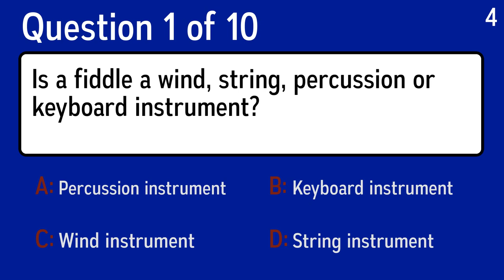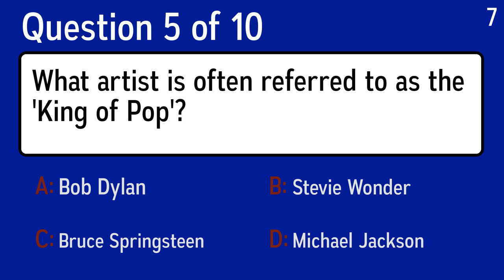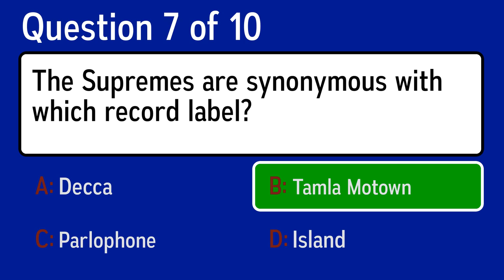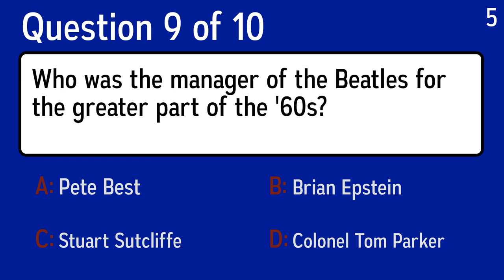Unbeatable Music Quiz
Question 1: Finish this line of The Who lyrics: "People try to put us down - Talkin' 'bout my ___________".
 Answer a: fascination
 Answer b: brothers
 Answer c: sensation
 Answer d: generation

Question 2: Is a fiddle a wind, string, percussion or keyboard instrument?
 Answer a: Percussion instrument
 Answer b: Keyboard instrument
 Answer c: Wind instrument
 Answer d: String instrument

Question 3: Finish this line of Tina Turner lyrics: "You're simply the best ___________".
 Answer a: beautiful and kind
 Answer b: the best I have ever met
 Answer c: better than all the rest
 Answer d: to good to be true

Question 4: What music genre is most often associated with Jay-Z?
 Answer a: Jazz
 Answer b: Rhythm and blues
 Answer c: Rap/hip hop
 Answer d: Reggae

Question 5: Although he couldn't play it himself, Clarence Leo Fender introduced the Telecaster, the first mass-produced solid-body electric version of what instrument?
 Answer a: Saxophone
 Answer b: Guitar
 Answer c: Piano
 Answer d: Violin

Question 6: The Supremes are synonymous with which record label?
 Answer a: Decca
 Answer b: Parlophone
 Answer c: Island
 Answer d: Tamla Motown

Question 7: What artist is often referred to as the 'King of Pop'?
 Answer a: Stevie Wonder
 Answer b: Bruce Springsteen
 Answer c: Bob Dylan
 Answer d: Michael Jackson

Question 8: Who was the manager of the Beatles for the greater part of the '60s?
 Answer a: Pete Best
 Answer b: Brian Epstein
 Answer c: Colonel Tom Parker
 Answer d: Stuart Sutcliffe

Question 9: Jarabe tapatio means "Guadalajara syrup," but it's also the name of what dance, which shares its name with an item of Hispanic apparel?
 Answer a: Argentine gaucho dance
 Answer b: Peruvian sombrero dance
 Answer c: Mexican hat dance
 Answer d: Cuban poncho dance

Question 10: Joseph Haydn's Symphony No. 103 in E flat major is called the Drumroll Symphony because it begins with what instrument?
 Answer a: Oboe
 Answer b: Harpsichord
 Answer c: Viola
 Answer d: Timpani